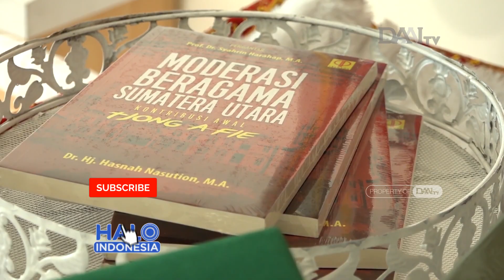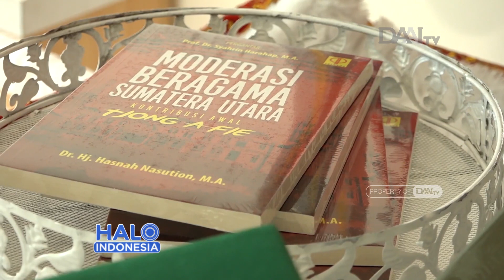Tjong A Fie Simbol Moderasi Beragama